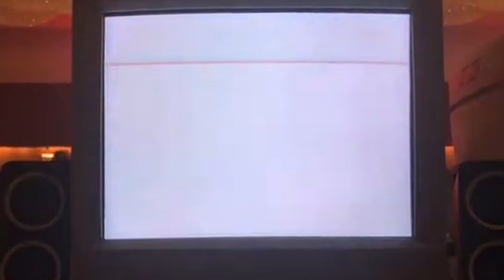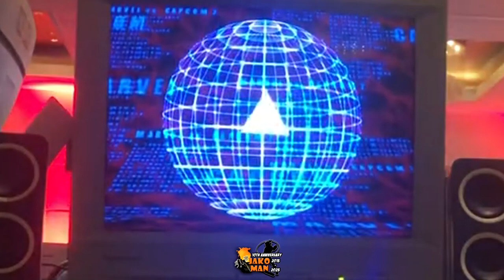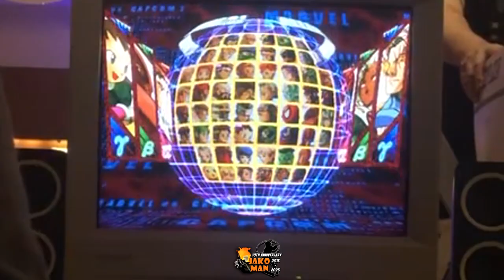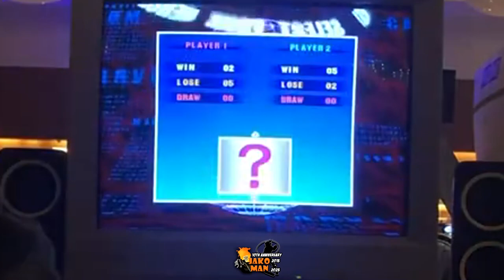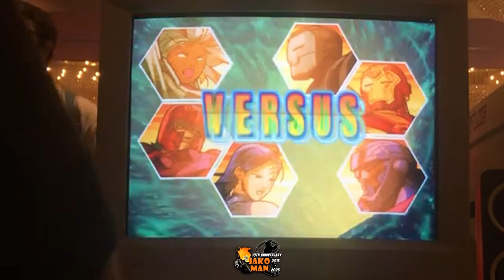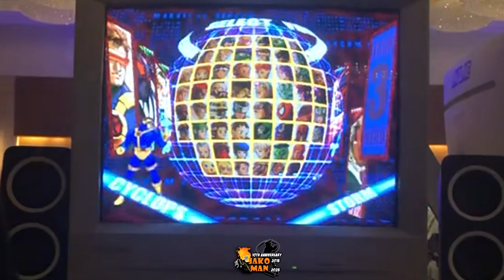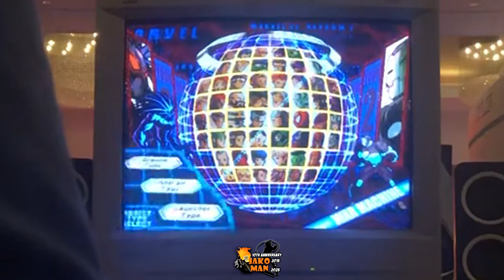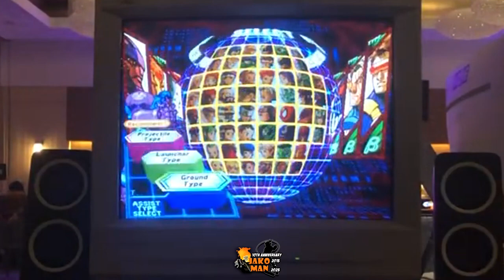Combo Breaker 2023: MVC2 Side Tournament Pool Matches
List of Matches:

CRACKDOG VS Codiac 0:25

Joey D VS Lemagicdude 6:11

DerekLearnSlow VS Dippykun 12:04

UG| Grilla | DJVest VS Codiac 16:48

UG| Grilla | Jako Man VS Diesel 28:05

Joey D VS UG| Grilla | OG War Destroyer 34:46

MOTHMAN VS Lemagicdude 42:38

UG| Grilla | OG War Destroyer VS Captain Capcom 49:01

UG| Grilla | OG War Destroyer VS Zanshin 55:41

Youtuber/Streamer | FGC/MVC Member | Tournament Organizer| | Social Media Director for Untamed Gaming | Capcom Creators Program

Steam: UG_JakoMan

Parsec: UG_JakoMan#3694355